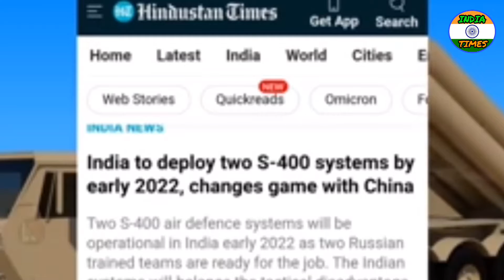भारत पहुंचा s-400 की पहली रेजिमेंट || चीन और पाकिस्तान में मचा हड़कंप || India 1st S-400 Regiment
⏩ भारत पहुंचा s-400 की पहली रेजिमेंट || चीन और पाकिस्तान में मचा हड़कंप || India 1st S-400 Regiment || India Russia Relation || India Russia Deal.

☑️ In this video you will watch about the reaction of pakistan and china after the arrival of 1st Regiment of S-400 in india.

🔵 About Channel:-ग्लोबल इंडिया टाइम्स एक ऐसा मंच है, जहाँ भारत के इतिहास से लेकर वर्तमान तक, देश के रक्षक जवानों से लेकर आजादी तक, तिरंगे से लेकर राजनितिक नेतृत्व तक, मनोरंजन, बॉलीवुड, खेल जागरण और व्यक्तिगत अधिकारों से लेकर राष्ट्र कर्तव्यों तक यानि भारत से लेकर भारत तक वो सब कुछ प्रस्तुत किया जाता है।ग्लोबल इंडिया टाइम्स लाइव ख़बरें एवं ब्रेकिंग न्यूज़ के लिए बने रहें। एक भारतीय होने के नाते किसी के भी मन में उठते हर सवालों का होगा जवाब। "निर्भीक भारत"  "निडर भारत"।।

🔵 Everything that you want to know about your history, your present, your soldiers, your saviour, your freedom, your flag, your leaders, your rights & your duties.Global India Times news channel covers the latest news in Politics, Entertainment, Defence Bollywood, Business & Sports.

If there is any questions that needs to be asked, you ask them here.Global India Times give you information that empowers you as a citizen of india.G global India Times has just one celebrity: the patriots. so if you love india you will very soon fall in love with Global India Times.

s400 india
india russia s400 deal
india s400 missile
india to receice s-400
s-400 triumf india deal
s-400 missile system in india
india s400 test
indian defence news
s 400 in india,s 400 india
india s400
s-400 missile system in action
first regiments of s400 delivered to india
india got full regiment of s400
india s400 system in action
pak media on s400
pakistani media on india
s-400 to arrive in india
pakistan media latest debate
pakistani reaction on s400
pakistan on india
india s400 missile
s-400 missile system